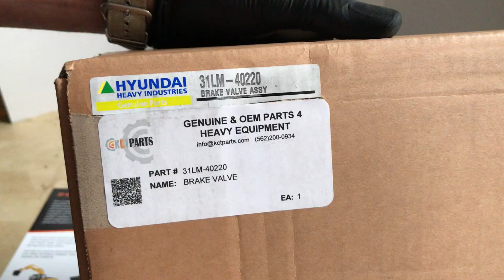31LM-40220 BRAKE VALVE kctparts HYUNDAI PARTS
31LM-40220 BRAKE VALVE kctparts HYUNDAI PARTS